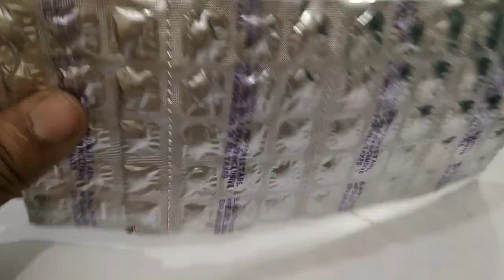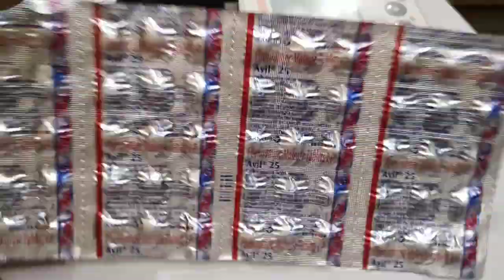Avil 25 in hindi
Avil 25 mg Tablet

Manufactured BySanofi India Ltd.          ContainsPheniramine

Description

Avil 25 mg Tablet is an antihistamine with a little sedative action. It is used to prevent or treat allergic reactions like hay fever or urticaria caused by pollen, dust, or animal hair. Use of this medicine in children under the age of 5 years is not recommended

Note : we are not suggesting or advertising any medicine, only giving information about your medicines. take medicine only after doctors consultation